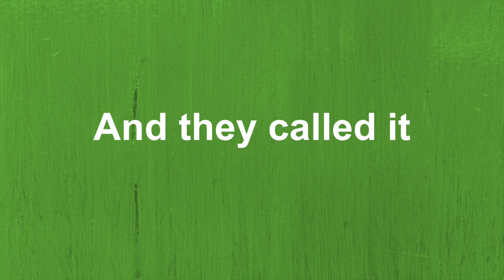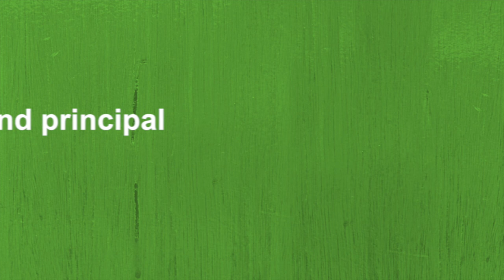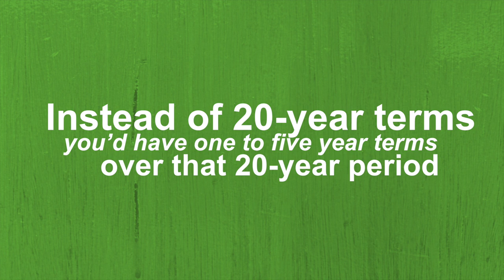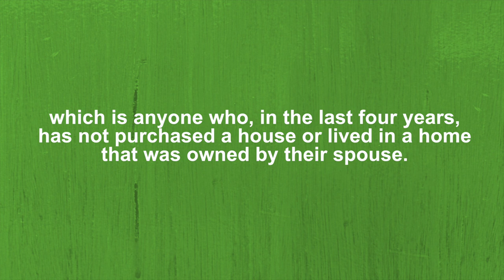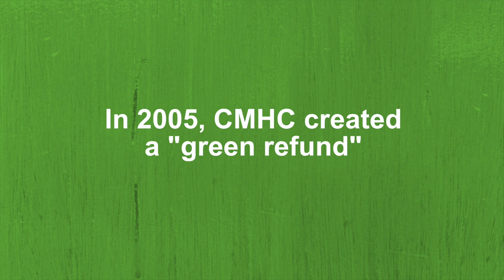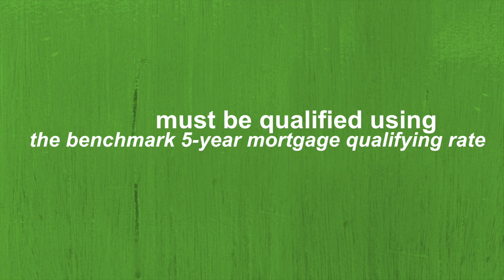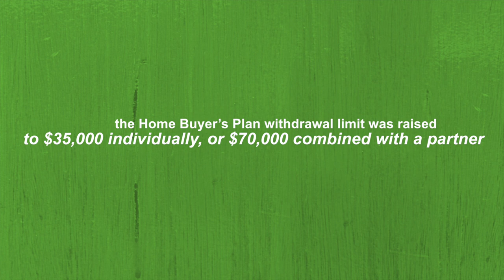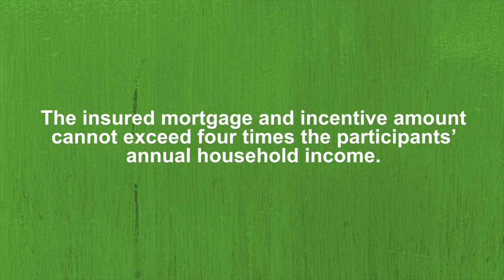The history of mortgages in Canada [2020]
In the early 1900s, mortgages were merely just long-term loans with monthly interest. UNTIL some historical world events had their day. AKA, the Great Depression and two World Wars. Those events sparked some serious economic downturn, which led to a lot of people being unable to repay their loans.

So, in 1935 the first national housing legislation was created, and they called it the Dominion Housing Act. The act provided $20 million in loans to help finance new homes. In 1938 the first of many National Housing Acts (NHA) was passed. All of these acts exist to provide Canadians with housing and also to create job opportunities.

In 1946, the Central Mortgage and Housing Corporation was born. But it’s now known as the Canada Mortgage and Housing Corporation. To avoid confusion, because that’s not what learning is all about, let’s just call them CMHC moving forward.

Their first order of action? Long-term amortization and mortgages of course! CMHC introduced long-term mortgage loans that would balance repaying both interest and principal on a monthly basis. Over, say, how does 25 years sound?

Zolo is one of Canada’s most popular online national real estate marketplaces. Each month more than six million home shoppers start their real estate search using Zolo. These users get the data and resources needed to make better-informed property decisions.